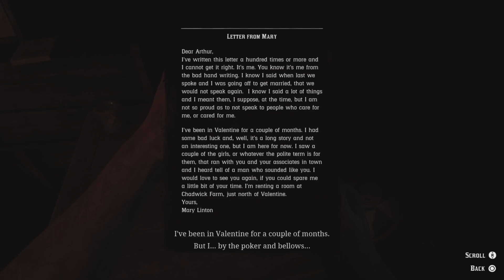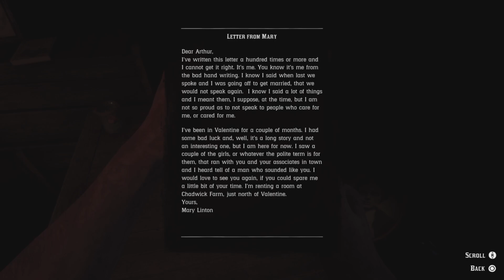More debtors and going hunting with Hosea!🤠Red dead redemption 2 campaign episode 3 part 2